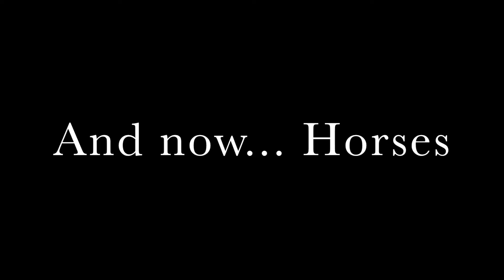Star Stable Crack#3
I reuploaded it and fixed the beep sounds ;)

Enjooy xD